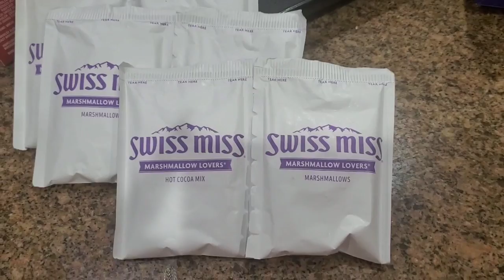S'MORES! Fun that you can make on a stick! 😉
Unlock the key to a delicious paradise! Indulge your sweet tooth cravings with a S'more! Let your tastebuds experience the bliss of that yummy combination of crunchy graham crackers, marshmallow and chocolate. Get ready for some mouthwatering goodness!